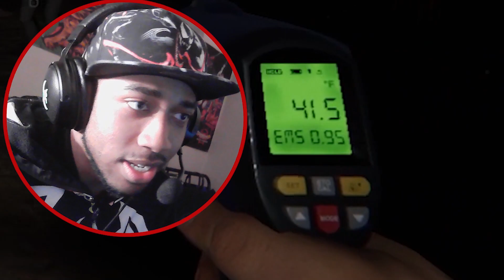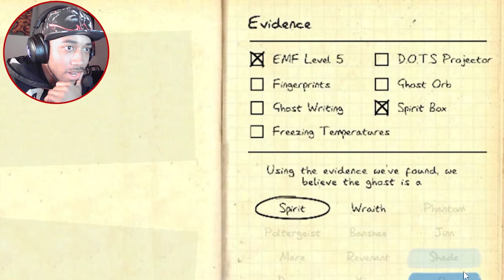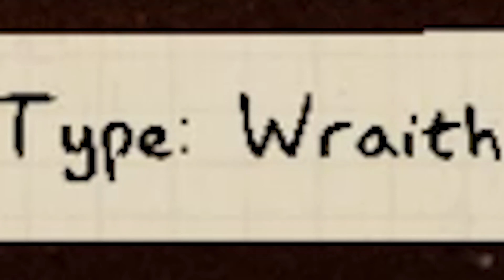Phasmophobia | GHOST HUNTING IN THE WOODS?!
Usually, ghost hunting takes place in your average house or prison, but this ghost decided to change things up a bit!

Wanna join The Fog Walkers Discord channel?